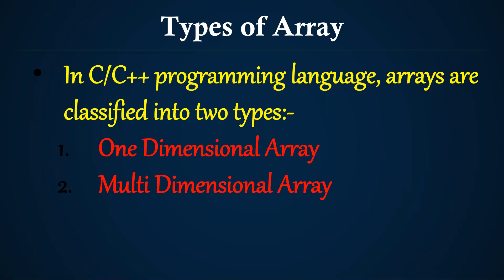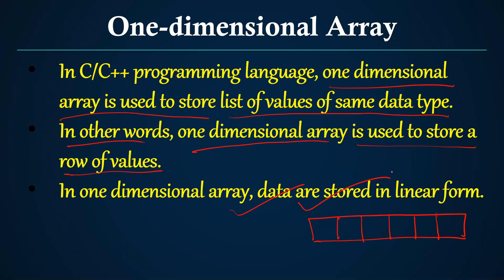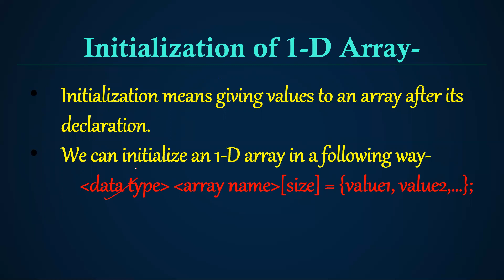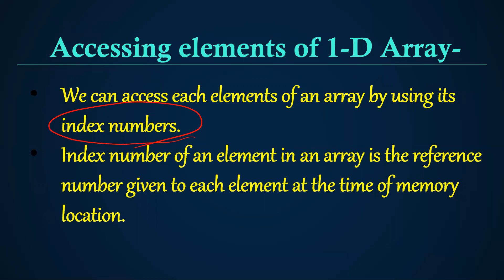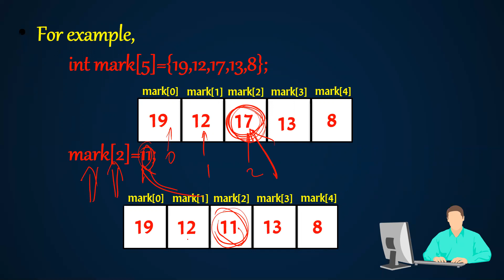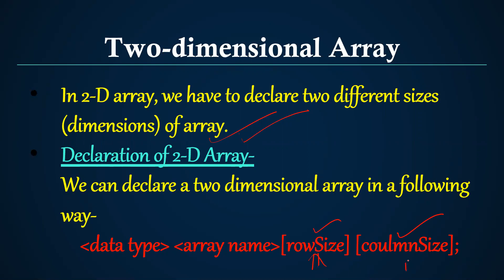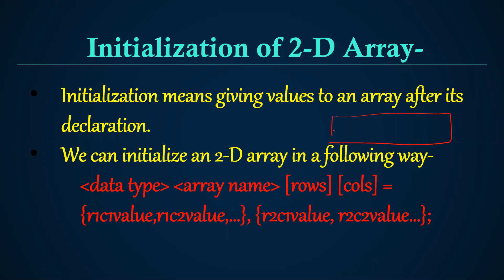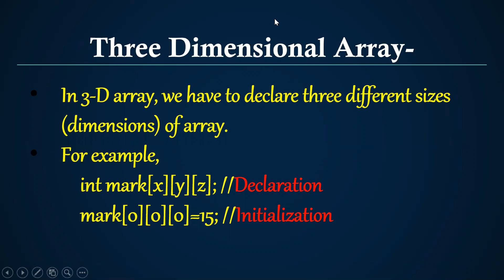DATA STRUCTURE CLASS-09 (Types of Array)